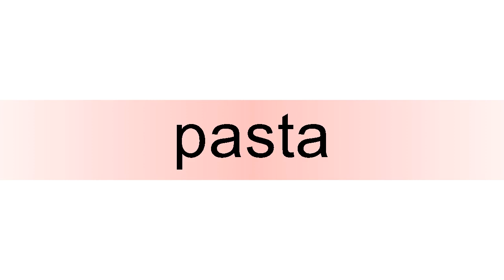How to pronounce pasta